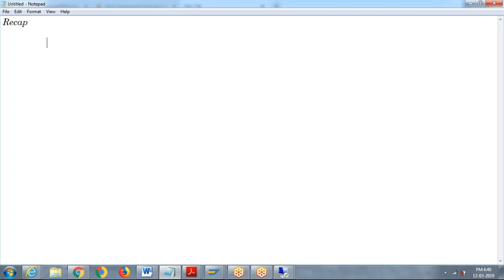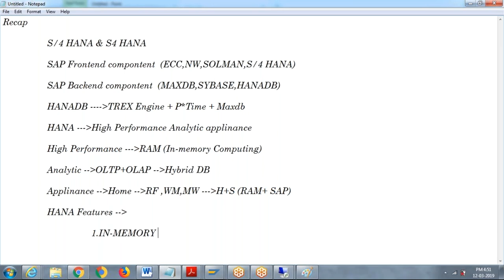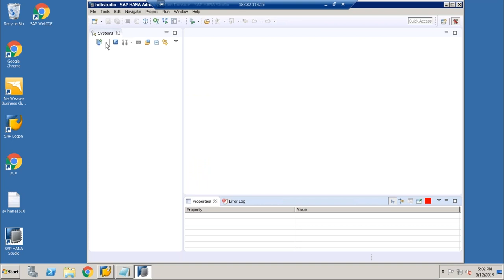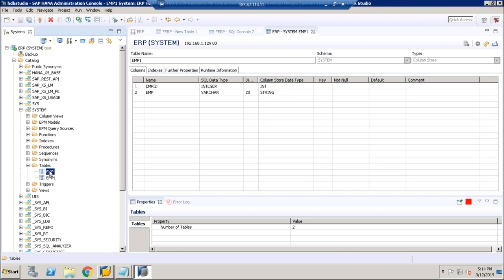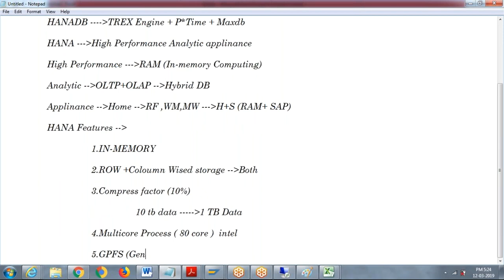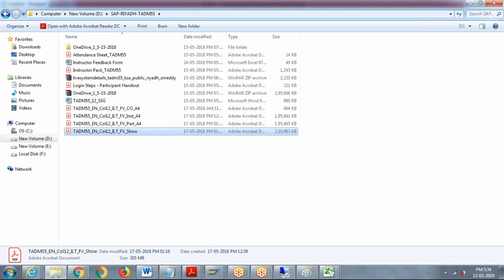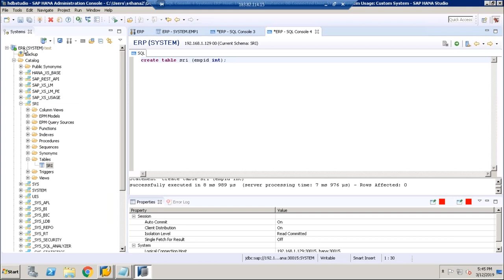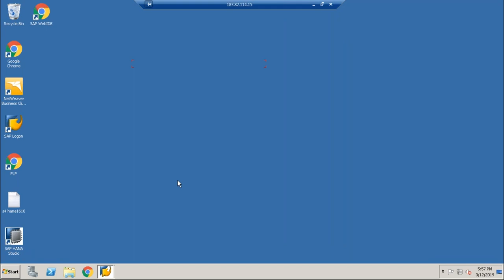SAP HANA 2.0 SPS03 :Administration || HA200 ||-DAY 2 || HANA Introduction & Features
SAP HANA 2.0 certification was developed by SAP for technical administrators of SAP systems. Learn if you need to go for it and how to successfully pass it.